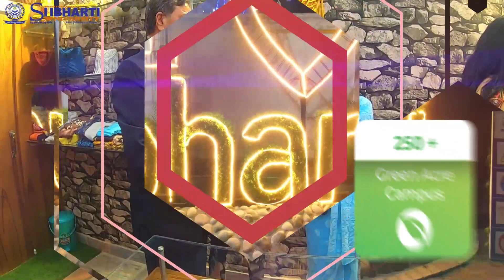Best University for Every Course, Every Expertise